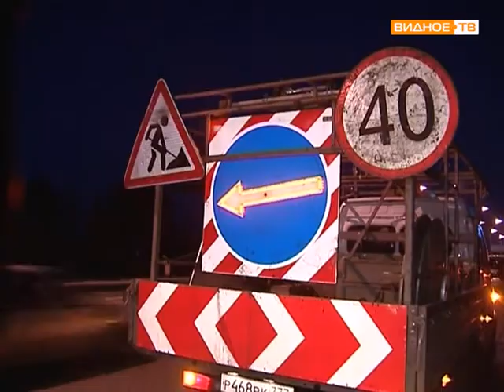Незаконная реклама в Ленинском районе